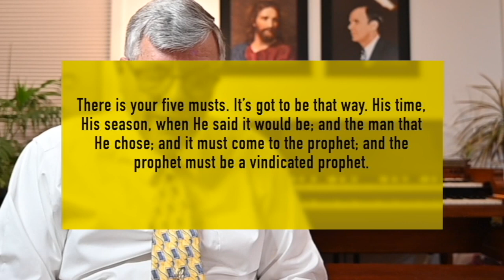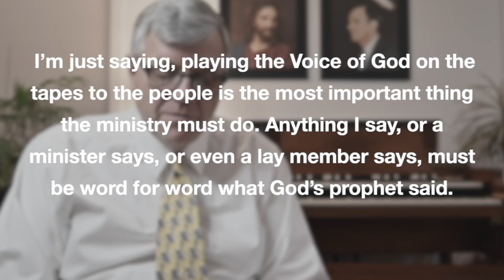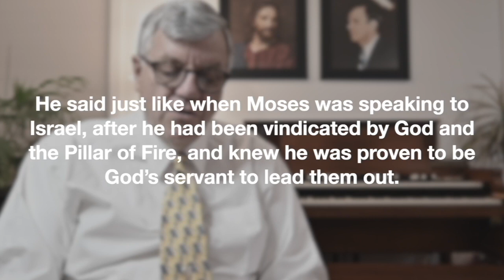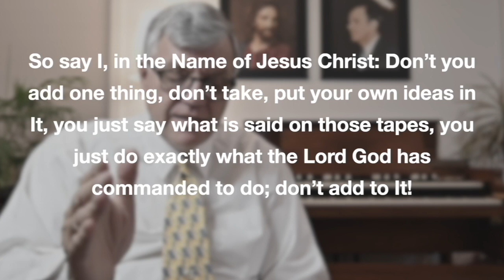RU 31 декабря 2022 года, Дорогие Овцы, привязанные к Земле Обетованной.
Luke 7:23 KJV
И блажен тот, кто не оскорбится во Мне.

Полные записи теперь архивируются на других иностранных языках на сайте Sierra Vista Fellowship на . Мы молимся, чтобы Святой Дух руководил каждым пастором Послания, чтобы приветствовать брата Уильяма Марриона Бранхама обратно на кафедру по всему миру.

Сделай свой дом ленточной церковью! Спасибо, что посетил нас сегодня, пусть Бог нашего Пророка Господь Иисус Христос благословит и сохранит тебя до нашей встречи.